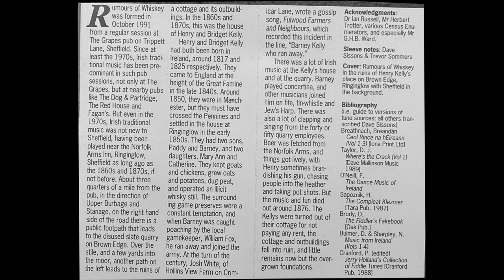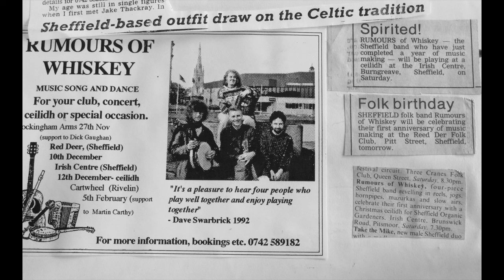Rumours of Whiskey (1993) Shver Un Shviger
Track One - Side Two
Klezmer tune based on 1920 recording by Abe Schwartz Orchestra. The title translates as Father-in-Law, Mother -in-Law, and the tune is possibly an  Hassidic wedding tune.

Tim Fearon - wooden flute, whistle
Ann McCarthy - button accordion
Dave Sissons - Mandolin, guitar, fiddle
Trevor Sommers - tenor banjo, guitar, mandola.